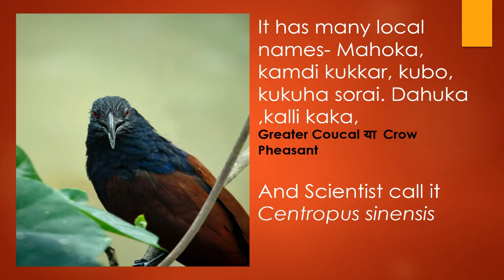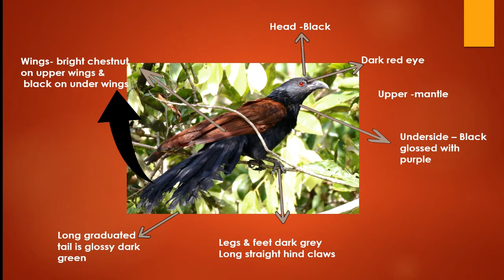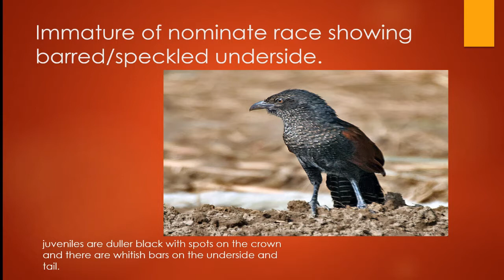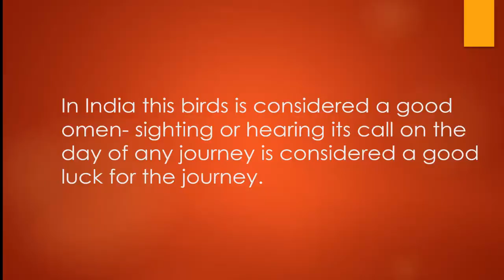How to identify Greater coucal | Crow Pheasant | Bhardwaj pakshi | Bird watching at home [SEO]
ENJOY IDENTIFYING GREATER COUCAL IN YOUR GARDEN